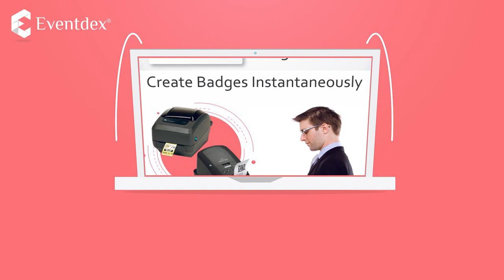Event Management Software | Lead Retrieval App | Onsite Event Registration Software | Eventdex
Eventdex is a one-stop-shop for all event management apps and services. Eventdex covers the most important aspects of the Events industry, it helps event organizers and attendees with state of art event apps that includes Lead Retrieval App, Event App, Online Registration/Ticketing, Onsite Check-in and out, and MatchMaking App.